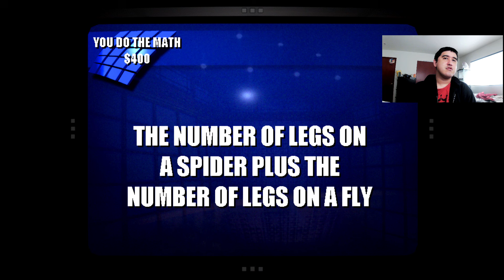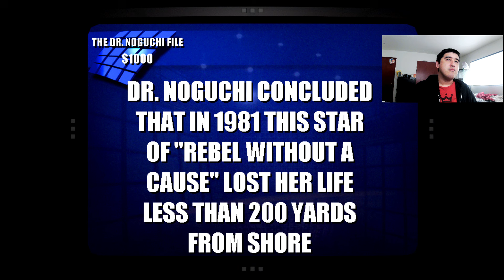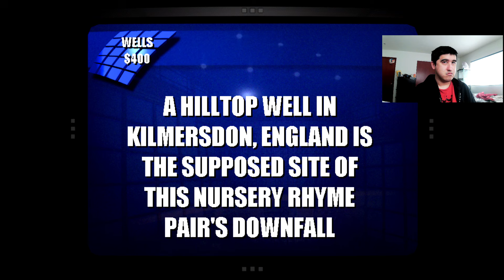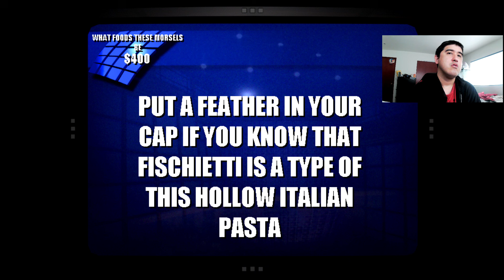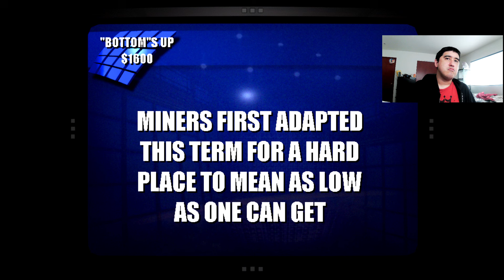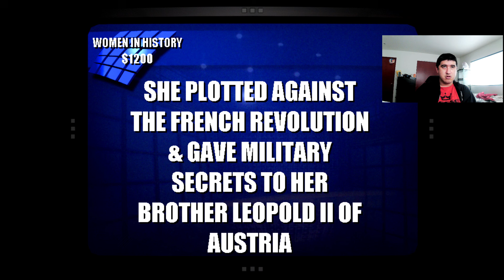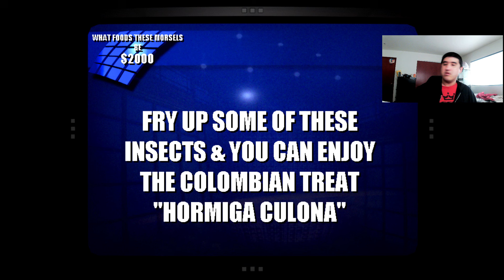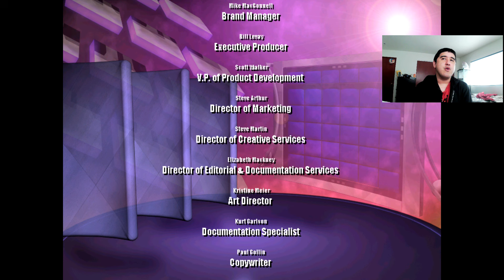Jeopardy 2003 PC Game 140